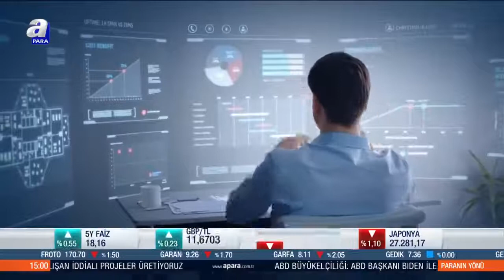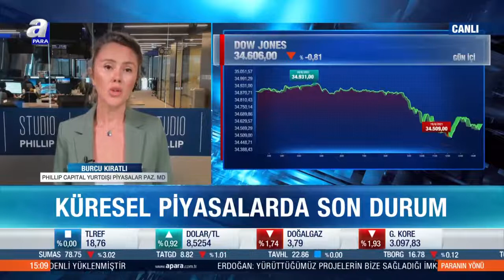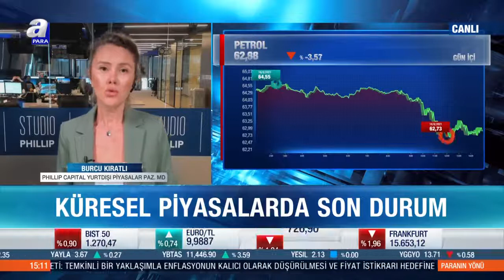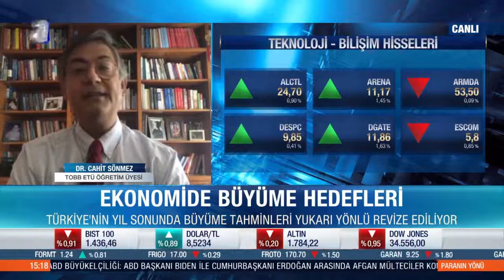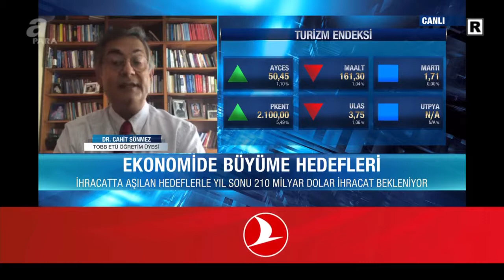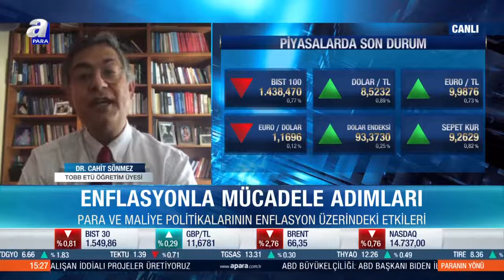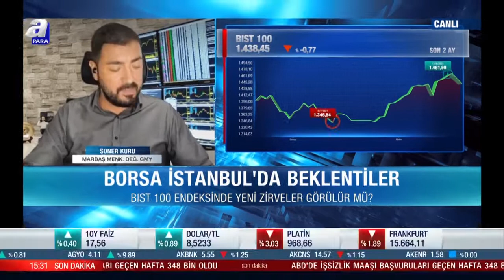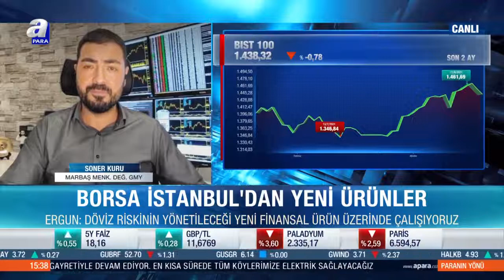Küresel piyasalarda son durum / Paranın Yönü / 19.08.2021 | A Para